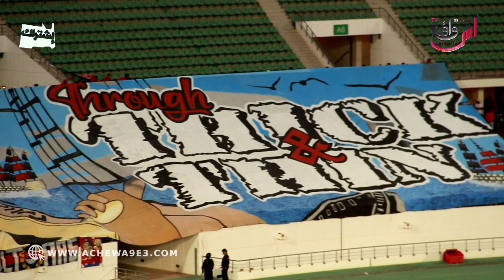شوفوا الميساج و التيفو ديال جماهير اسفي اليوم في مبارة حسنية أكادير بملعب أدرار